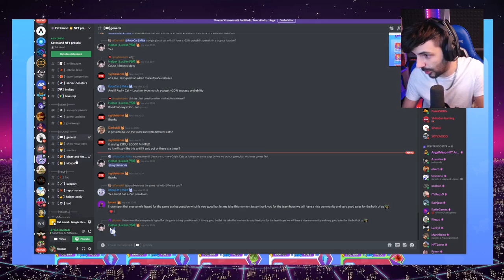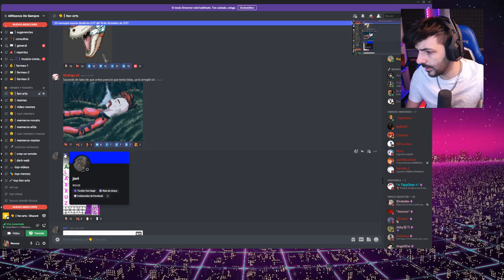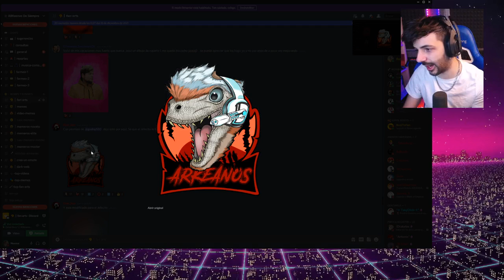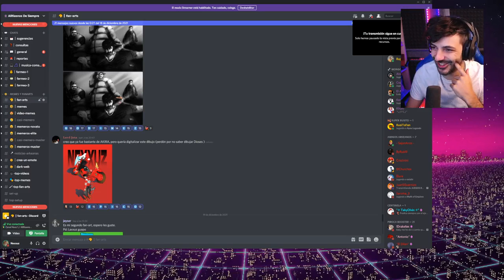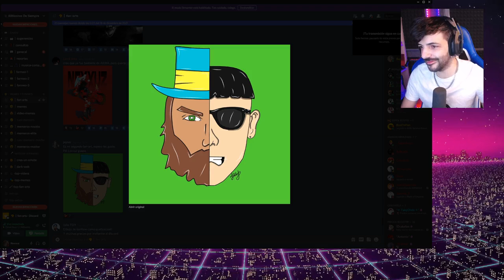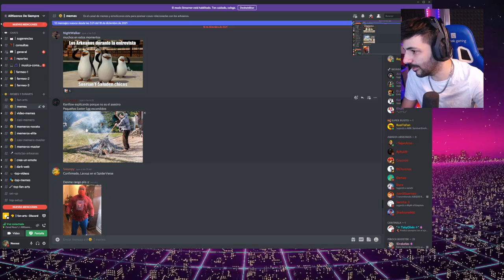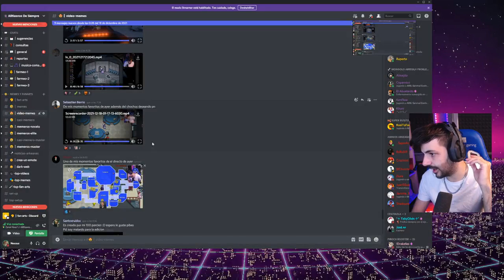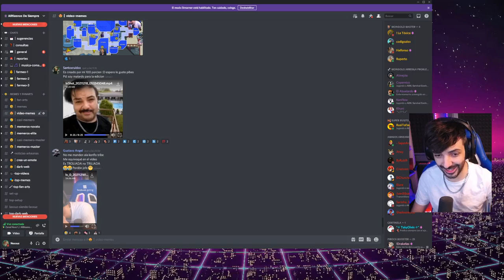Directo de Lost Islands Día #2// 19-12-2021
Directos Del Dios Griego🥳